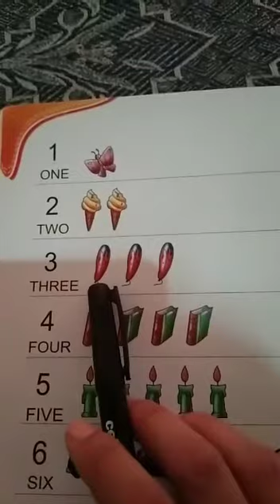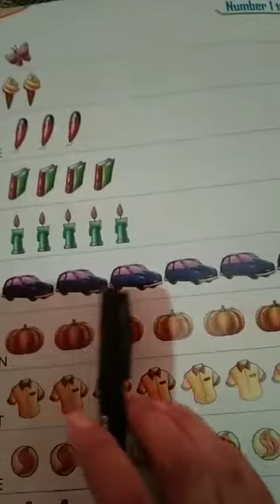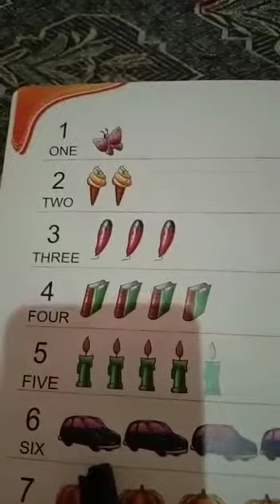Kids study time..from no 1 to 10